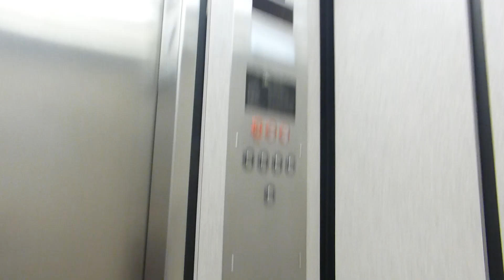Montgomery? Hydraulic Elevator Unknown Mod At TCC South Campus SSTU Building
Riding the modernized elevator at Tarrant County College South Campus SSTU Building in Fort Worth TX